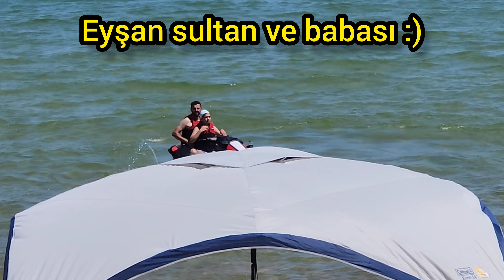VLOG #10 vlog10 ✔️ Gurbetçi Aile ✔️ Avustralya ✔️ Anne Günlüğü ✔️ jetski 🚤 deniz 🏖 kum 🏝 güneş